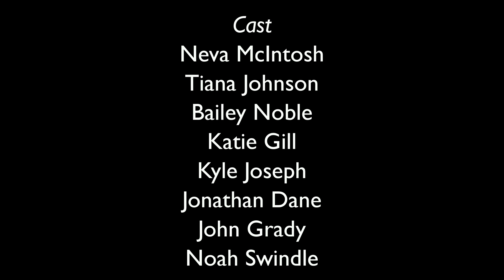Secret Diary of an American Cheerleader™ Season 1 Ep. 6 - A Family Worth the Wait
Season 1, Ep. 6 - The heart-warming conclusion to "Secret Diary of an American Cheerleader™" Season 1.

Secret Diary of an American Cheerleader™ is the first original web-series produced specifically for cheerleaders. REAL cheerleaders have been cast as actors, dancers, background and stunt performers.